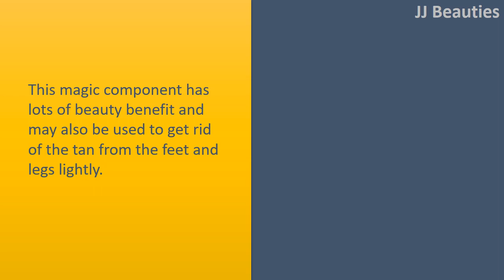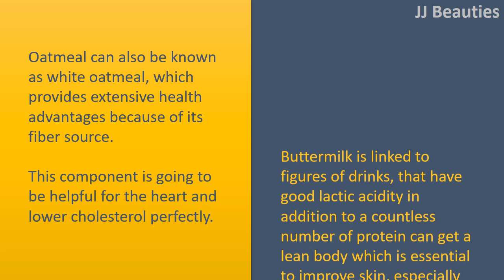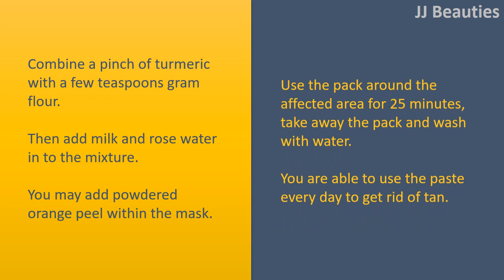how to get rid of tanned skin naturally - Apple Cider Vinegar & Vinegar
How to get rid of Tanned Skin Naturally.

This magic component has lots of beauty benefit and may also be used to get rid of the tan from the feet and legs lightly.
Before you go to shower apply some ACV around the tanned quantity and then leave it for 25 minutes.
Next wash it and finish the shower.

Vinegar.
Take equal volume of vinegar and water inside a bowl and blend rid of it.
Then dip both hands in to the bowl and get forced out within the solution for 5 to 10 minutes.
Once this is accomplished just wash both hands with cold water.
To test this therapy just about every day until you get satisfied results.

Oatmeal and Buttermilk.
Oatmeal can also be known as white oatmeal, which provides extensive health advantages because of its fiber source.
This component is going to be helpful for the heart and lower cholesterol perfectly.
Buttermilk is linked to figures of drinks, that have good lactic acidity in addition to a countless number of protein can get a lean body which is essential to improve skin, especially when you are getting a tan.

Turmeric and Gram Flour.
Combine a pinch of turmeric with a few teaspoons gram flour.
Then add milk and rose water in to the mixture.
You may add powdered orange peel within the mask.
Use the pack around the affected area for 25 minutes, take away the pack and wash with water.
You are able to use the paste every day to get rid of tan.